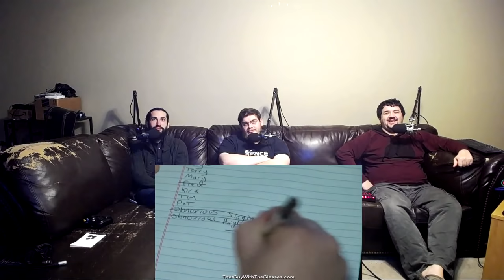Renegades React to... Nostalgia Critic - Revenge of the Commercials